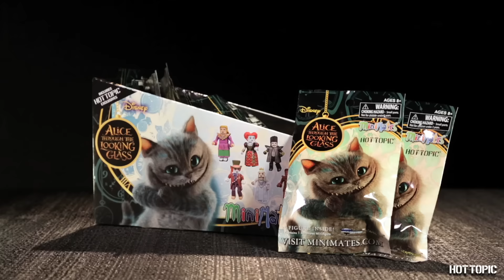HT Nerdette Collectibles Preview - July 2016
Psst: HT Nerdette knows some classified information. While she can’t reveal that information – yet! – she can reveal the rest of July’s must-have collectibles. Check it out.